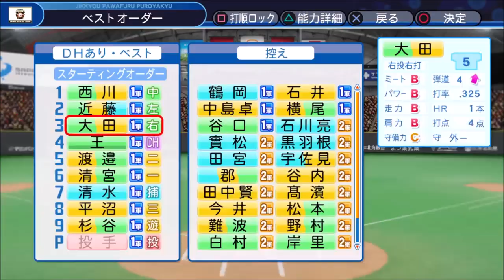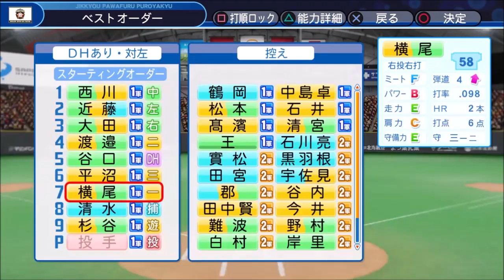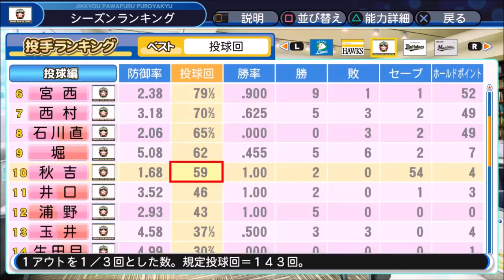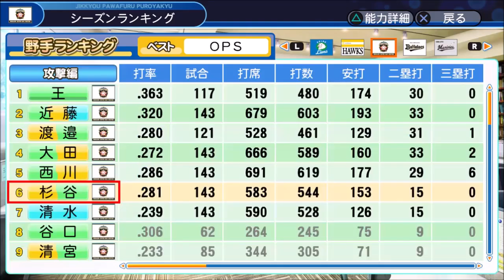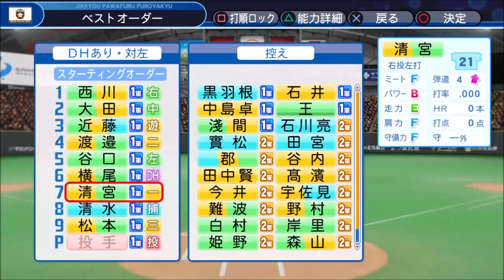#3【日本ハム編】12球団補強無しでペナントを制す パワプロ2019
12球団を順番に補強無しという縛りでリーグ優勝＆日本一になります

縛り
・ドラフト、新外国人獲得、海外帰国、FA、自由契約は無し
・もう無理だと思ったらギブアップ